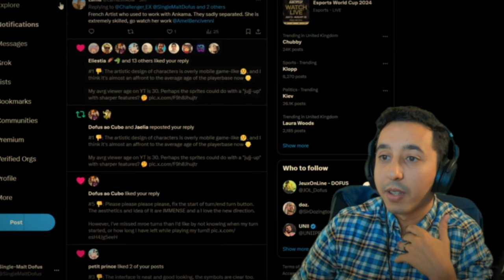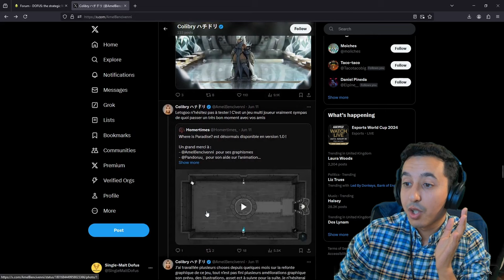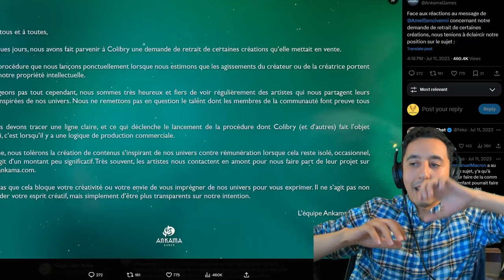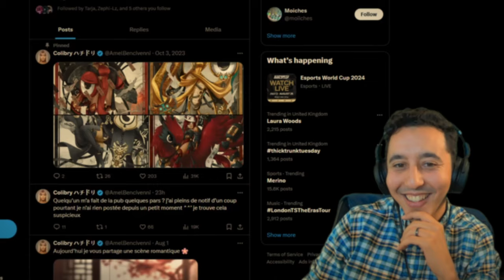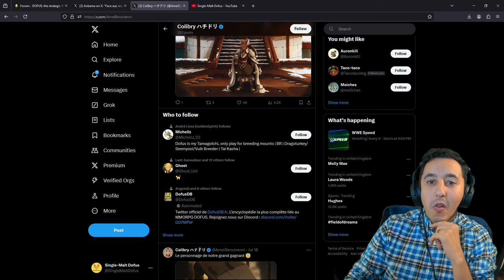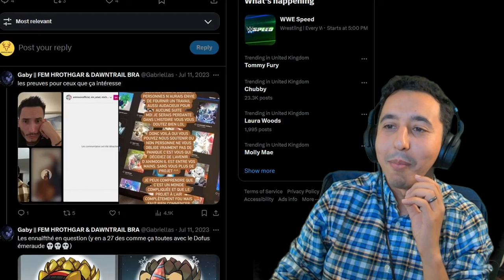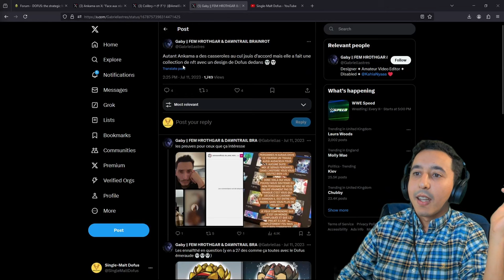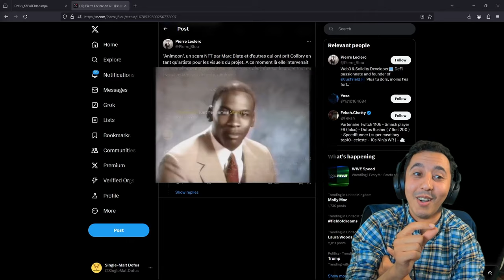She Designed cool Dofus Characters - ANKAMA filed a Lawsuit!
Chat sent me a link, we went down the rabbit hole together - Madness ensued!

Bare in mind that I'm a third-party observer. I have no dog in this fight. I think her designs are incredibly cool, and that Ankama are well withing their rights to protect their intellectual property.

This video is an exploration - albeit limited - of this controversy that was brought to my attention. No more, no less.